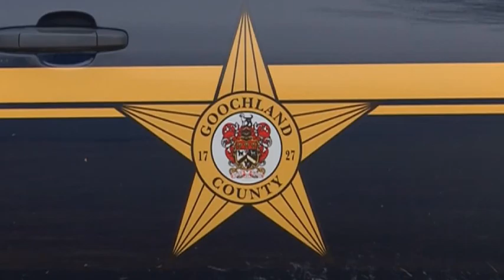Police: Woman found dead in woods was mauled by her own dogs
Bethany Stevens' father went looking for her Thursday night. When he found his daughter, investigators said the 22-year-old's two pit bulls Tonka and Pac-Man were standing guard over her body.

Police say Stevens was found dead in the woods after being mauled to death by the dogs.
Advertisement

"It was an absolutely grisly mauling," sheriff Jim Agnew said. "In my 40 years of law enforcement I've never seen anything like it. I hope I never see anything like it again."

Agnew said Stevens was a petite 5-foot-1, no match for her burly 100-125 pound dogs. According the the medical examiner, Stevens was still alive when the animals attacked.

"The victim had defensive marks on her hands and arms, trying to keep the dogs away from her, which would be consistent with being attacked while she was still alive," Agnew said.

However, Barbara Norris, a friend of Stevens, doesn't believe the two dogs would do anything to hurt her. She said Stevens babied the dogs that she had raised since they were puppies.

"Those dogs and her, they loved each other," Norris said. "I wasn't able to see the body so I can't tell you what happened. I can't tell you if it was blunt force or it is was a mauling, but I know those dogs didn't do it."